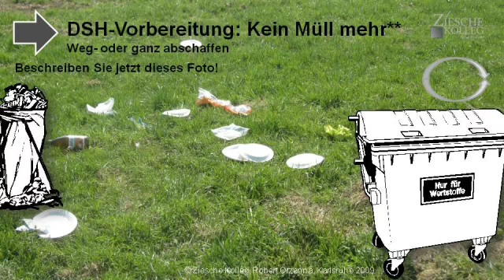A2-DSH-Vorbereitung Textproduktion Bildbeschreibung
Wir üben das Beschreiben von Bildern oder Fotos.